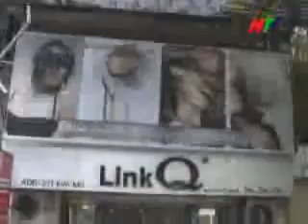Hà Tây TV | Trích đoạn Tư vấn tiêu dùng (trong năm 2007 | trước 8/2007)